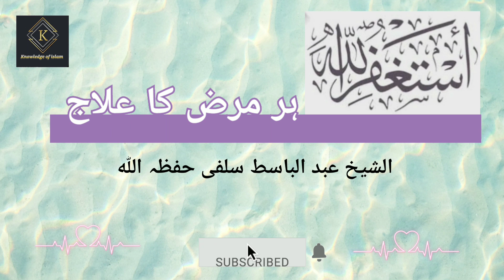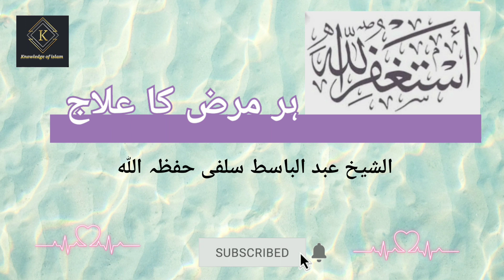astaghfirullah har marz ka ilaj. استغفراللّٰه ہر مرض کا علاج..